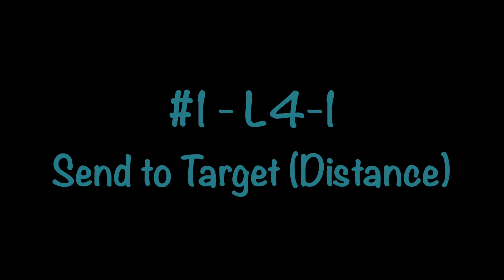CRO Trooper - Foundations 4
CRO Foundation Skills, Level 4
October 2024